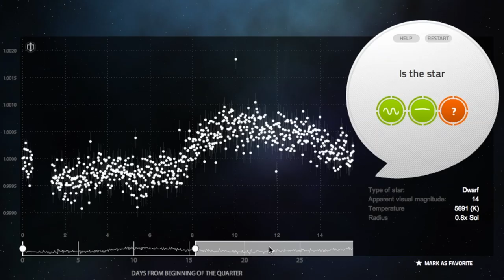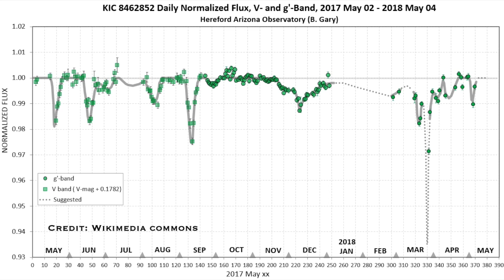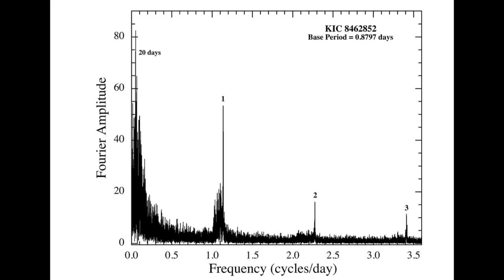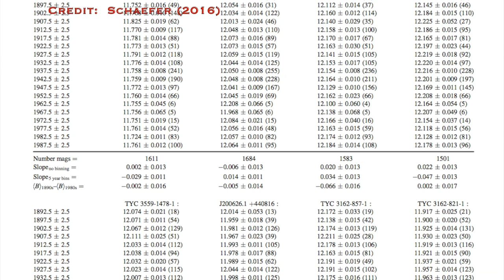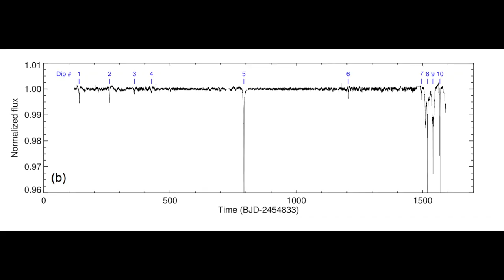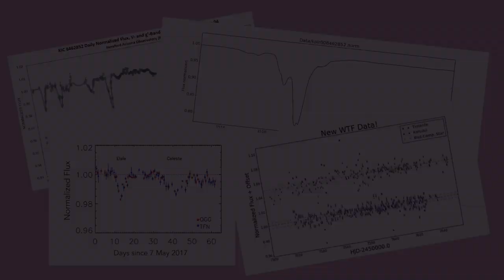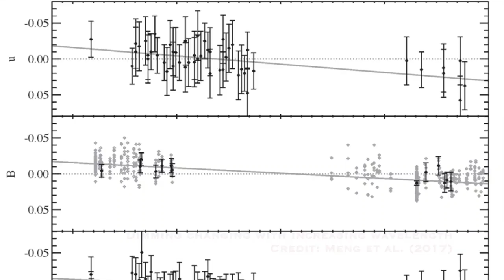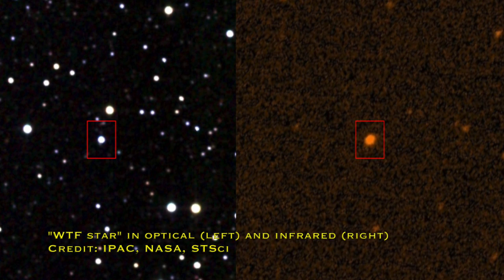The "WTF” star and its strange dimming (it's not aliens) | Unsolved Mysteries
The "WTF” star - or "where's the flux?" star - is a star that was spotted by citizen scientists on the Planet Hunters website. It doesn't have regular dips in its brightness like those caused by planets; instead, the dips we see have no pattern at all. What could be responsible for this weird behaviour? Astronomers thought they'd cracked this one two years ago but new data came to light and it's still an unsolved mystery...

Keep helping in the search for new planets around stars observed by TESS

My new book 'Space: The 10 Things You Should Know' is coming out September 5th in the UK!

My sister made the frame in the background as a present when I passed my PhD. It's not a real certificate. It's a decorative frame in my office which I love. My sister does commissions

We're moving house soon so I'm hoping to get more prints to decorate the wall in my new office! If you know of any artists that make scientifically accurate or data related art send them my way!